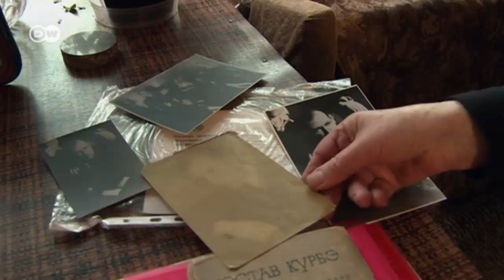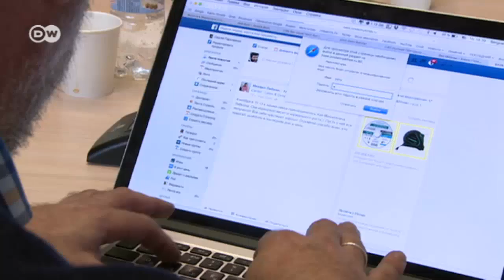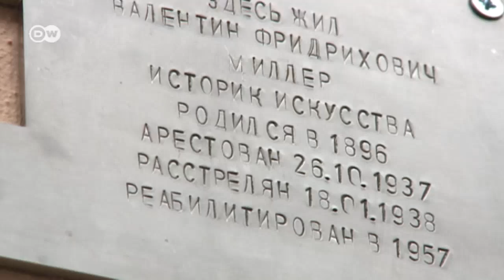Russia's controversial history | Focus on Europe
A journalist has set out to commemorate the Stalin regime's victims, attaching memorial plaques bearing their birth and death dates to houses. But he's brought the wrath of Russian nationalists down upon him.